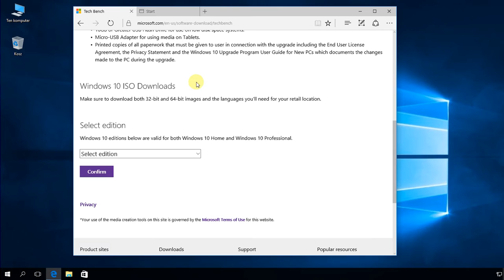Windows 10: Pobieranie pliku iso instalatora systemu Windows 10 bez podawania klucza produktu.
Pliki iso zawierający instalator systemu Windows 10 znajduje się na oficjalnej stronie firmy Microsoft pod adresem: